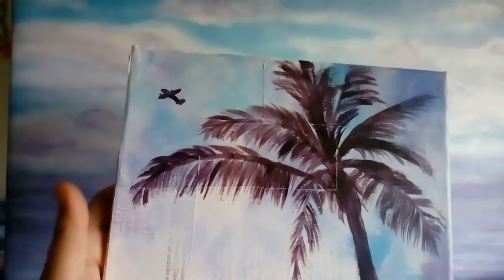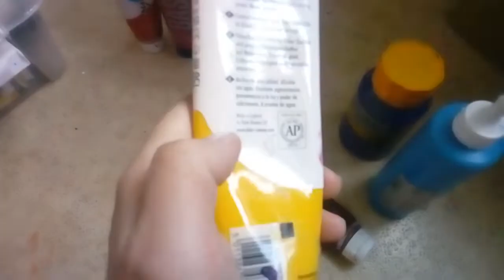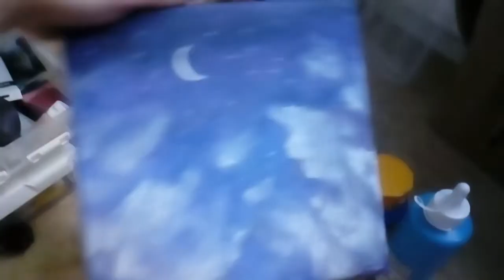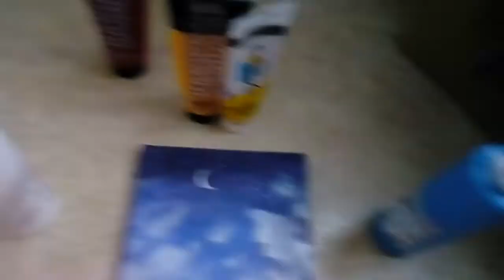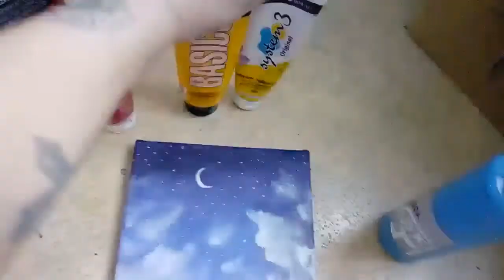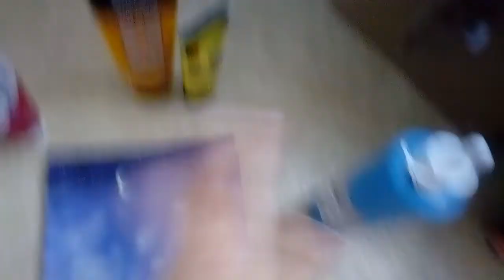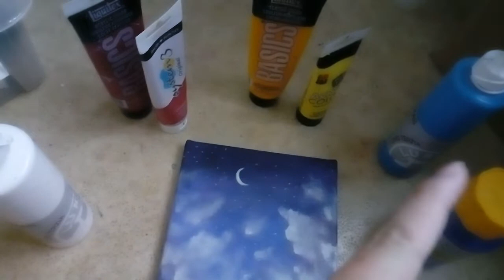Introduzione alla pittura acrilica. Colori acrilici belle arti e consigli